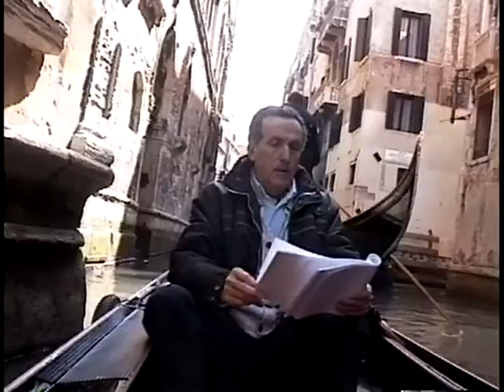Venice - Gondola Ride - 4 4 97 2 00002